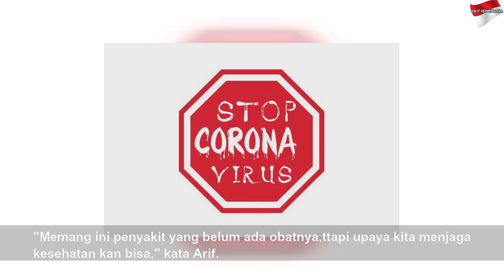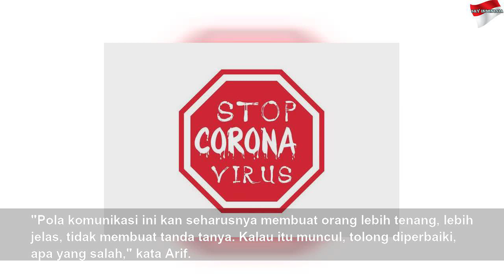Alasan Pemerintah Perlu Buka Riwayat Perjalanan Pasien Covid-19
Alasan Pemerintah Perlu Buka Riwayat Perjalanan Pasien Covid-19 | Black Life
Transparansi ini perlu supaya masyarakat dapat mengantisipasi titik penyebaran virus itu.